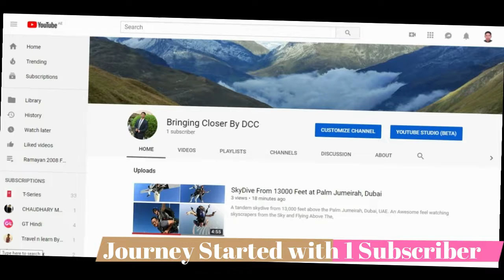THANK YOU FOR 1,000 SUBSCRIBERS | Growing Youtube Channel | 1000 से अधिक सब्सक्राइबर होने की ख़ुशी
I GAINED ONE THOUSAND 1000+ SUBSCRIBERS in less than ONE YEAR! I'm Speechless guys... I honestly still can't believe we hit 1,000+ Subscribers, that Number is absolutely unbelievable!

I feel so humbled to have this many people following my channel and my videos and I can't believe I actually got here. This was my goal before September and I finally did it